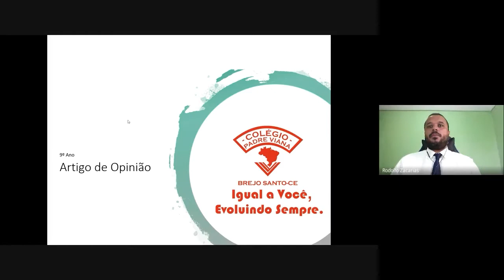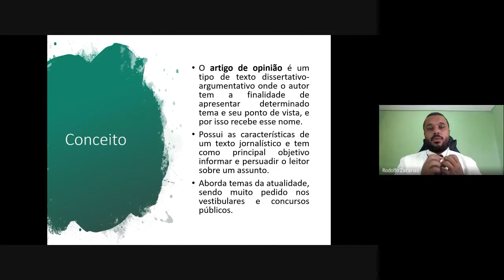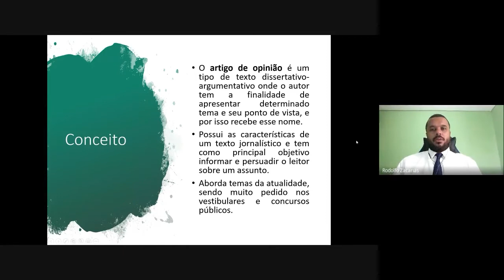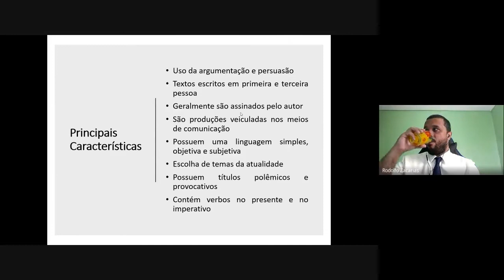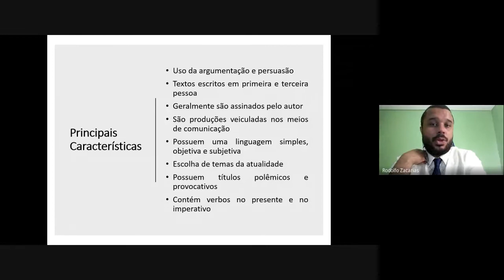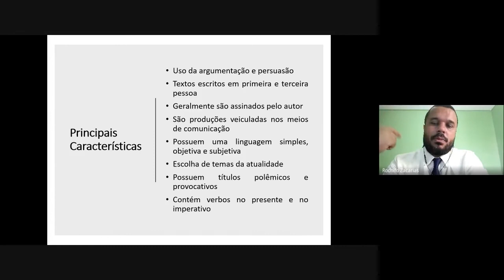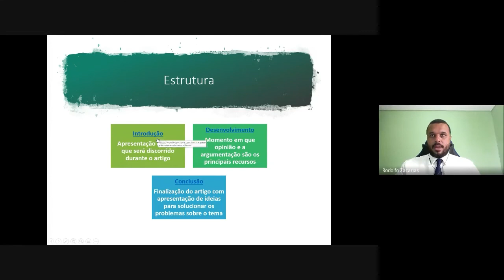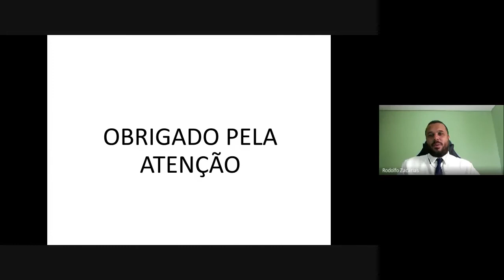Redação - 9º Ano Fundamental II - Artigo de Opinião Aula I - Rodolfo